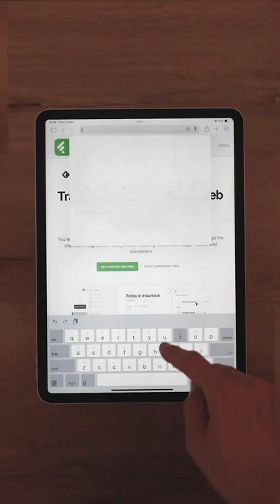How to run Instagram in fullscreen on iPad